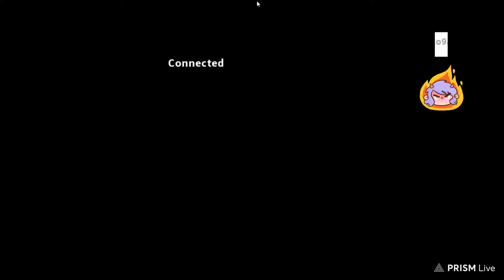ko98 live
kof98